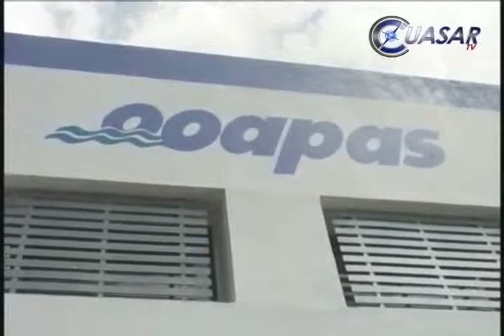Apura Ooapas obra en periodismo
El Ooapas, colocará mil 200 metros de colector pluvial para minimizar los efectos de las lluvias y beneficiar a 20 mil habitantes que viven en las colonias Nueva Valladolid, Infonavit Cepamisa, Arriaga Rivera, entre otras...